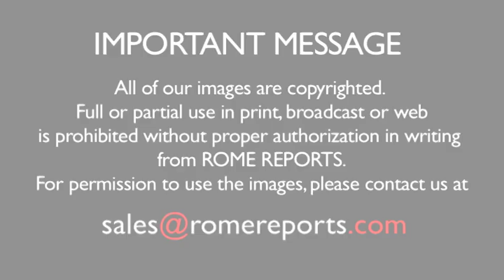Pope Francis will visit a refugee camp in the Central African Republic